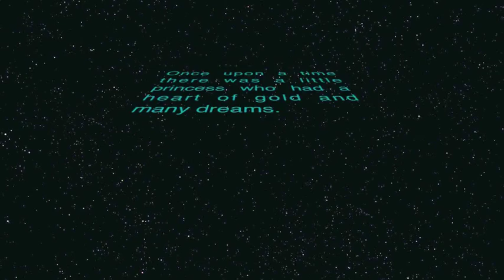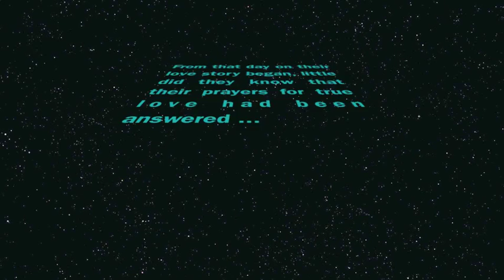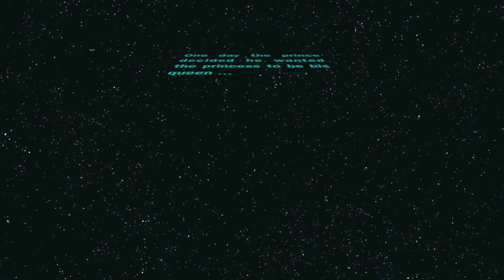Best Love Story (Gabriel y Gabriela)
This is the love story of Gabriel and Gabriela who after a great journey of inspiring true love are now husband and wife.

Love you guys, wish you all the best!

"May there always be work for your hands to do, may your purse always hold a coin or two. May the sun always shine on your windowpane, may a rainbow be certain to follow each rain. May the hand of a friend always be near you, may God fill your heart with gladness to cheer you."
- Irish Blessing

Alex Goot - "It Girl" (Instrumental)
Various Artists - "Dawn"
Glee Cast - "L-O-V-E" (Glee Cast Version)